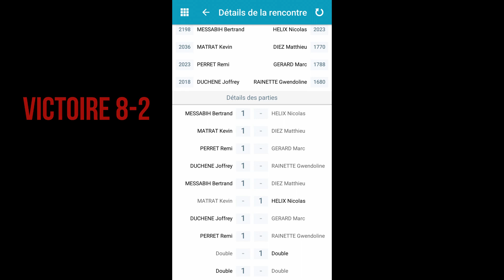Ouroux JS TT 1 Vittel 1